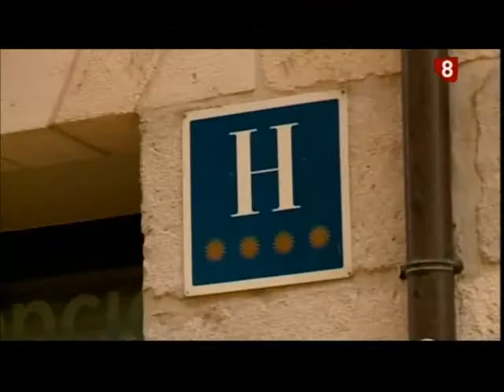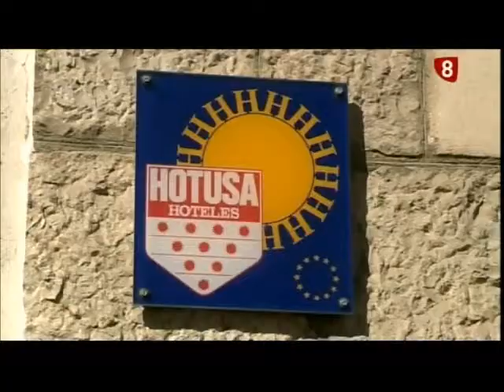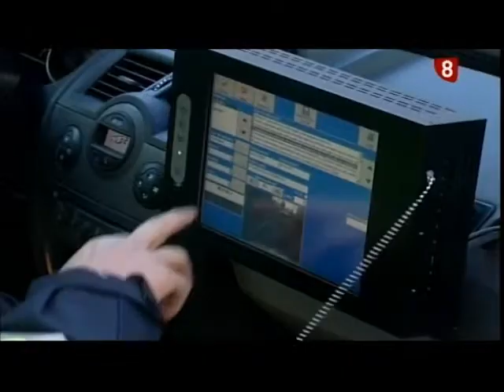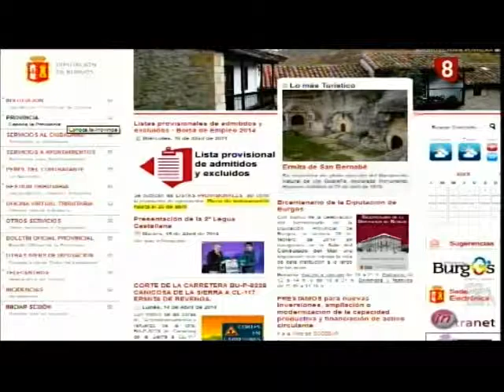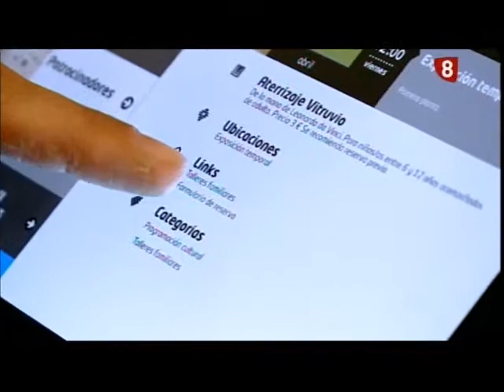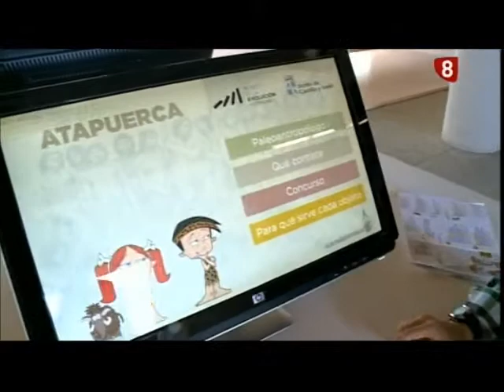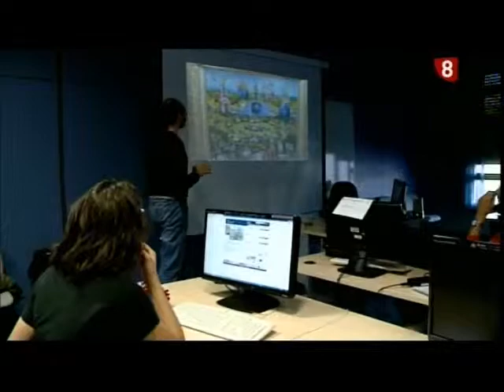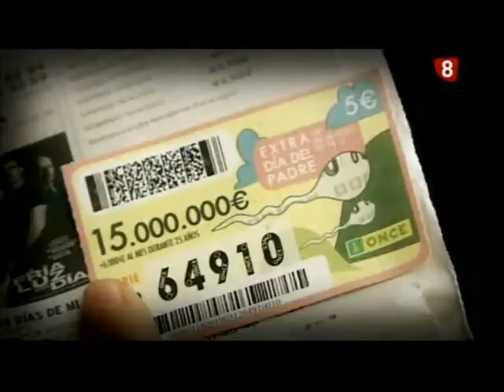Noticias Primera Edición La 8 Burgos 16-04-2014